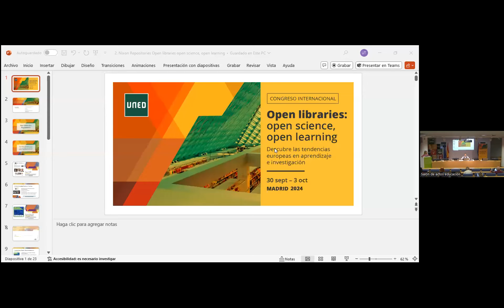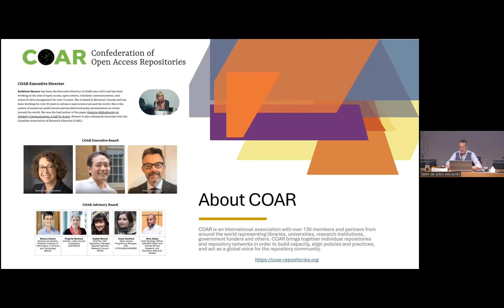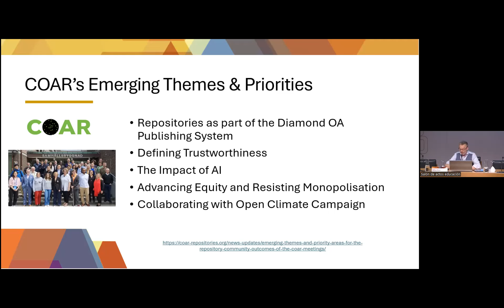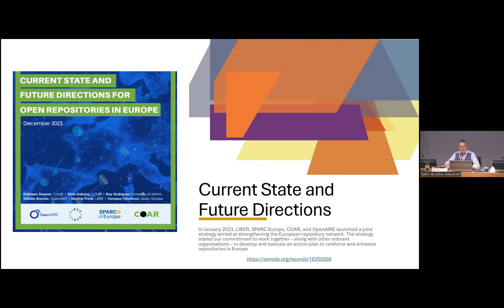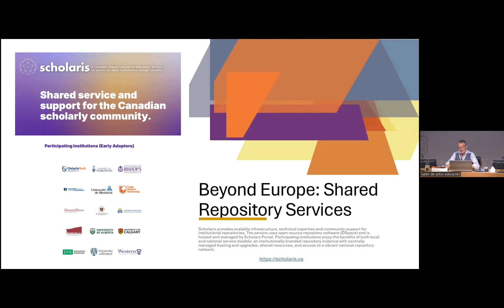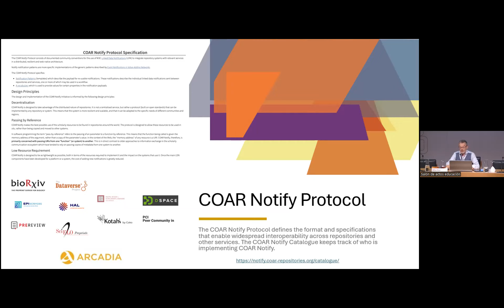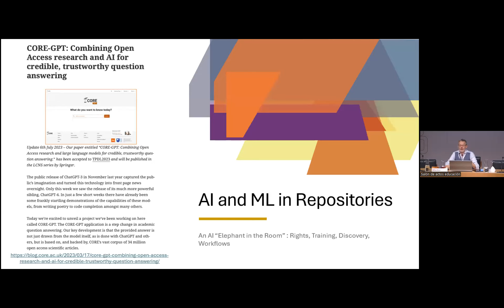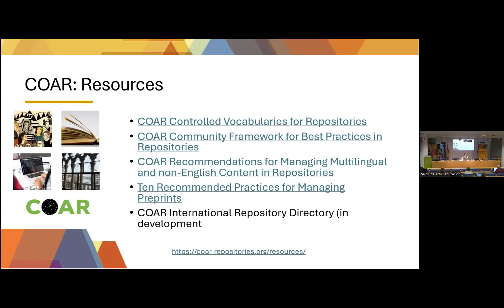Repositorios de próxima generación (versión español)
William Nixon member of the International Association COAR’s Executive Board